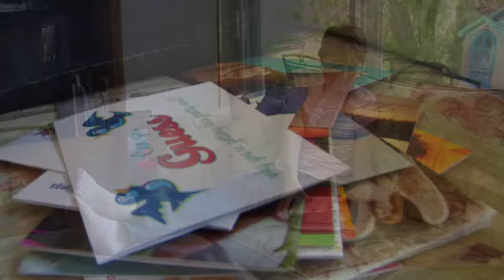Making a defference video 2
Reach in out with a card of a gift can make all the difference in the world to someone!